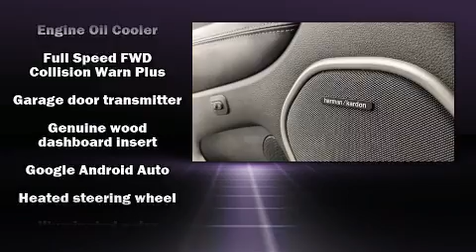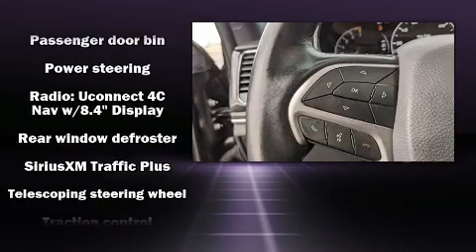2020 Jeep Grand Cherokee Overland in Naperville, IL 60540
You can expect a lot from the 2020 Jeep Grand Cherokee. With just over 15,000 miles on the odometer, this 4 door sport utility vehicle prioritizes comfort, safety and convenience. A wealth of standard features means that you no longer have to sacrifice. Like power windows, mirrors, and seats, automatic dimming door mirrors, a power rear cargo door, rain sensing wipers, remote keyless entry, cruise control, a trailer hitch, and voice activated navigation. Features such as automatic climate control and leather upholstery prove that economical transportation does not need to be sparsely equipped. Rear passengers enjoy the seat heating functionality, keeping them warm during the winter months. With high intensity discharge headlights illuminating your path, you'll always appreciate maximum visibility. For drivers who enjoy the natural environment, a power moon roof allows an infusion of fresh air. Jeep also prioritized safety and security with features such as: dual front impact airbags with occupant sensing airbag, front side impact airbags, traction control, anti-whiplash front head restraints, a security system, an emergency communication system, and 4 wheel disc brakes with ABS. Brake assist technology provides extra pressure when applying the brakes. A Carfax history report indicates just one previous owner. We have a skilled and knowledgeable sales staff with many years of experience satisfying our customers needs. They'll work with you to find the right vehicle at a price you can afford. We are here to help you.